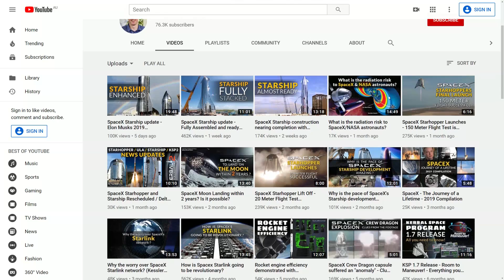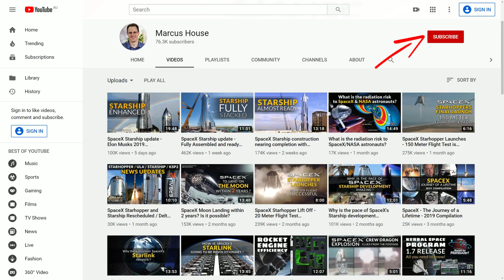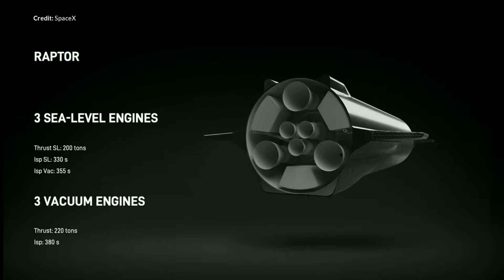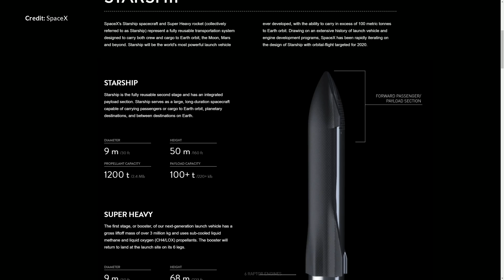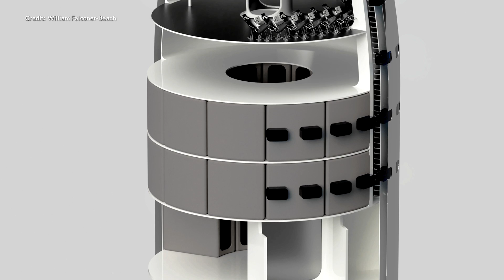SpaceX Starships on Mars - Does it still make sense to return them to Earth?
Today we have quite an interesting topic. SpaceX Starships on Mars. Does it still make sense to return them to Earth after landing on Mars or is it better to simply leave them on the surface for other purposes. Now although in the past this seemed like a fairly clear cut answer, currently, it doesn’t seem quite so obvious a choice. In fact, it may actually turn out to be (at least in the short term) quite detrimental. This topic is one I think that warrants quite a lot of discussion so I’d like to hear your opinions in the comment thread here. Perhaps this may event deserve a follow-up video to break this down and expand on in the future. So to keep up to date with this topic and all the other SpaceX content on my channel please do hit that subscribe button, it really does help me to keep creating this content for you, and there are loads more SpaceX and Starship updates to come. Especially over the next exciting 12 months of SpaceX development.